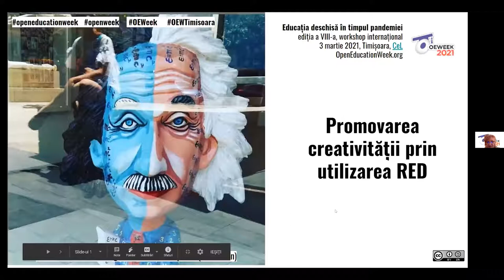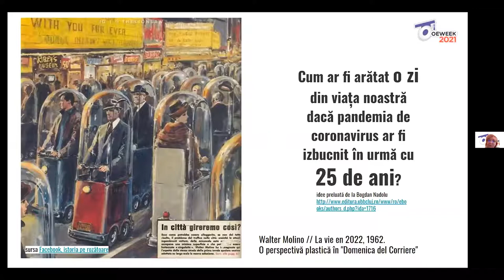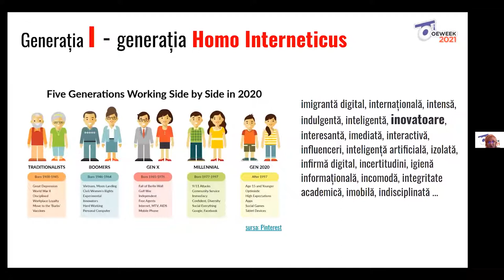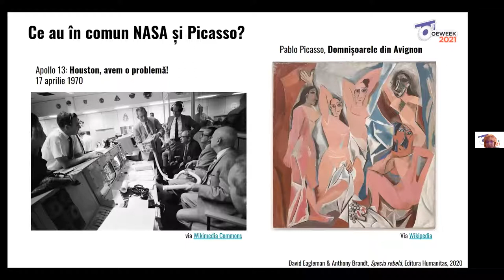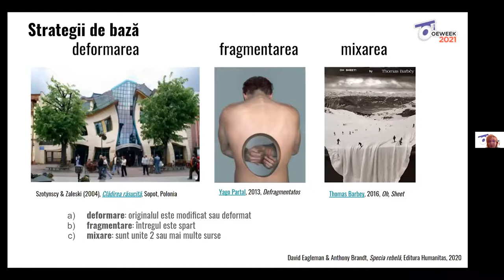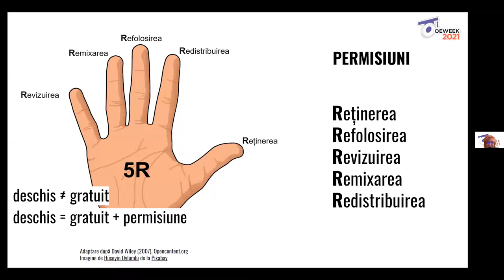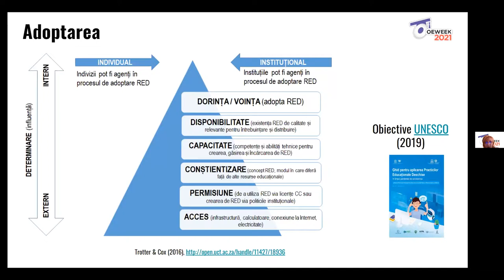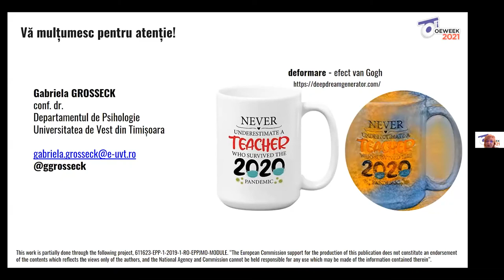#8 OEW 202 - Gabriela Grosseck - Promovarea creativității prin utilizarea RED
Conferențiar universitar, Universitatea de Vest, Timișoara